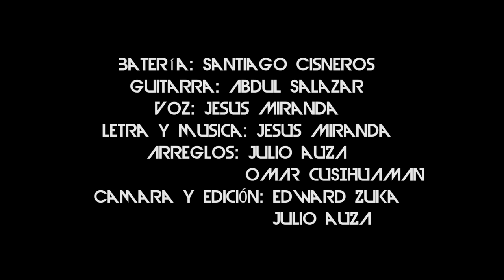Jesús Miranda - SI YO ME VOY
Esta canción la compuse hace 5 años aproximadamente. Hoy con la ayuda de mi gran amigo Julio Auza de HM Music Studio, pude musicalizarla y grabarla. En el vídeo me acompañan mis sobrinos Santiago en la batería y Abdul en la guitarra. El vídeo fue filmado por mis amigos Edward Zuka y Julio Auza.

Creo que siempre es bueno darse un tiempo para hacer lo que realmente a uno le gusta y apasiona. La vida es una sola y debemos invertir tiempo en nuestras aficiones y gustos. Cada día aprendemos y podemos ser mejores. Todo depende de nosotros mismos. Los sueños no tienen fecha de caducidad, con un poco de ganas y mucho corazón podemos realizarlos.

A todos los que les apasiona cantar, recuerden que con Kazumi Karaoke a domicilio, la diversión está asegurada.

Gracias!

Jesús Miranda